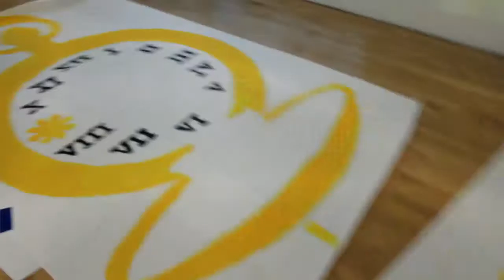Captured in Time Sayaw Montage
Probably the most stressful time of our FSA year, but also the most rewarding. Thank you and congratulations to everyone who took part of our 9th Annual Sayaw Adventure and 20th year here at UCF FSA.

Shot and edited by Maisha Munir.
Thank you to Kathleen Cruz and Kevin Favis for footage!